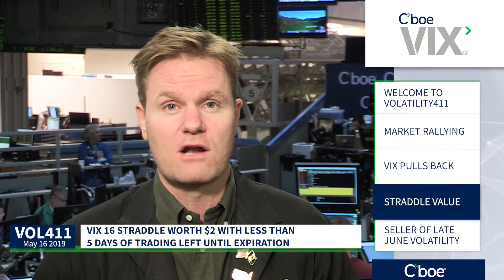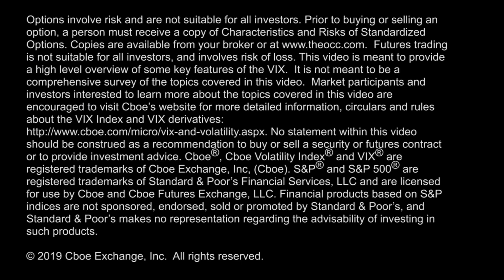Seller of Late June Volatility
The $VIX Index pulls back to 15 level as $SPX rallies, Michael Palmer discusses the $VIX straddle value ahead of expiration, & a trader sells late June volatility.